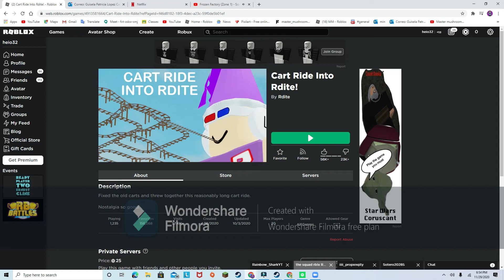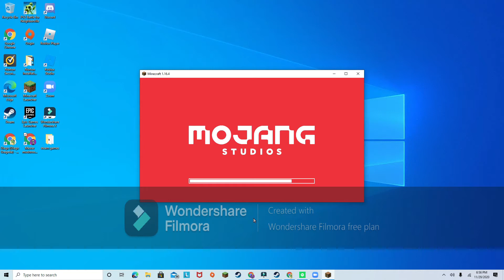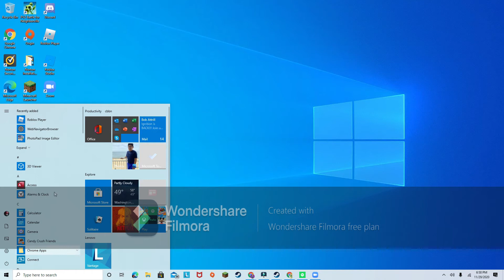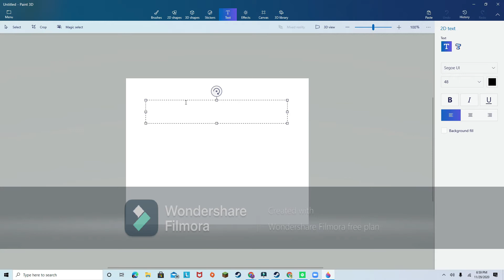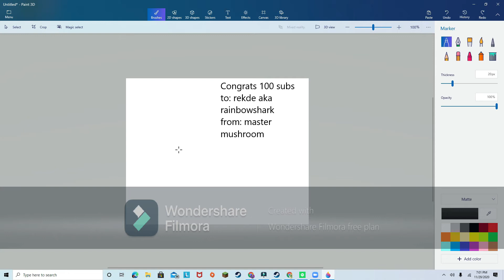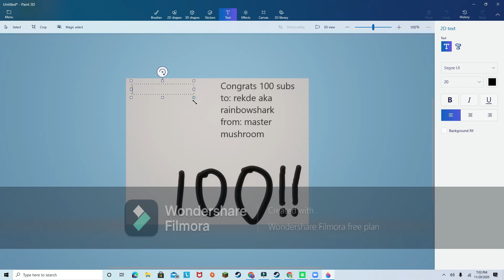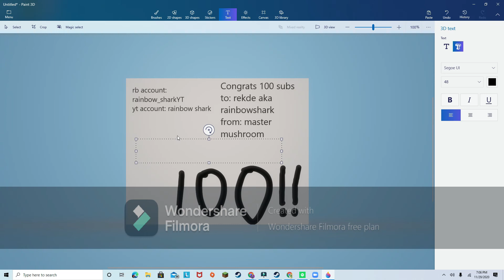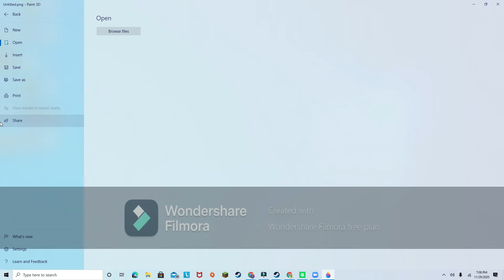Cristmas present for Rainbow shark